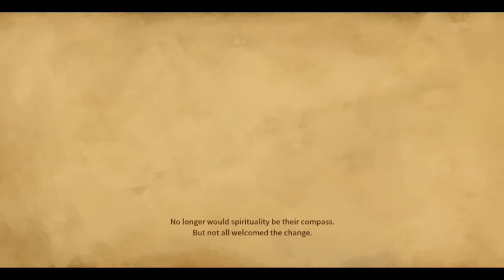Bloodstained RotN - Mobile Game Quickplay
Bloodstained follows a legacy of timeless Castlevania games created by the master himself, Koji Igarashi.
Now this game has appeared on mobile and I have been waiting to get my hands on it. Lets see what trouble we can get ourselves into, or out of...